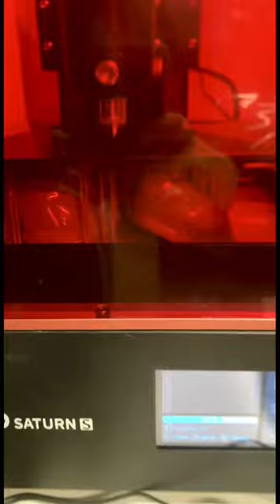Alphonse Elric 3D Print and Paint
One of my favorite animes, Full Metal Alchemist. Printed on elegoo Saturn s. 3D model by Nomnom figures